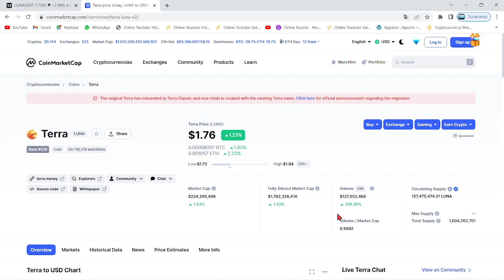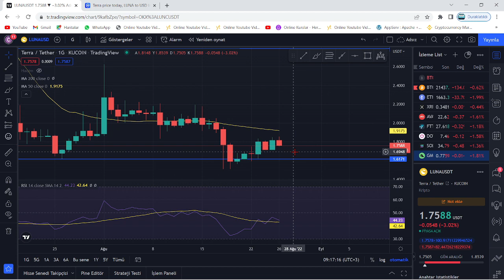TERRA LUNA PUMP🚀LUNA COİN TARİHİNİN EN BÜYÜK FIRSATINI YAKALAMAK ÜZEREYİZ!🔥LUNA BOĞASI DEVAM EDİYOR🚀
Bu videomuzda kripto borsalarında oldukça popüler bir coin olan Luna(Terra Luna) coin'i inceledik. Sürekli bir artış sağlayan ve stake, elde tutma oranı en büyük coinlerden olan Luna'nın teknik analizini gerçekleştirdik. Luna coin'in destek ve direnç noktalarını belirterek kısa, orta ve uzun vade hedeflerinden söz ettik. Luna alım ve satım noktalarını belirleyerek, hangi noktadan almalıyız? Gibi sorulara yanıt olmaya çalıştık. Luna, an itibariyle 0.02 dolar fiyatlarına kadar günler içinde tarihi bir geri çekilme yaptı. Son gelişmelerle birlikte luna binance tarafından delist edildi iddiaları ve Luna'daki arz artışı hakkında konuştuk. Son gelişmelerle birlikte Luna önce tamamen Binance tarafında delist edildi ve hemen akşamına yeniden listeleyeceklerini duyurdular. Ayrıca anlık olarak Terra ağı durdurulmuş durumda. Son gelişmelerle birlikte ünlü kripto borsası FTX ve crypto.com bugün saat 19.45'de terra luna'yı delist edeceklerini belirttiler. Son dakika gelişmeleriyle birlikte terra luna'nın tamamenn kapatılması ve ethereum ceo'su vitalik buterin'in luna çağrısı hakkında konuştuk. Terra Luna ekosistemi çatallamaya gidiyor ve eski luna luna classic olarak devam etmek şartıyla yerine yeni bir ekosistem ve yeni bir coin geliyor. Son gelişmelerle birlikte Terra Ceo'su Do KWon, Güney kore meclisine çağrıldı. Brandt'den şaşırtan bir luna yorumu geldi ve çatallama konusunda kuruldan red bekleniyor. Son gelişmelerle birlikte Coinbase, WLUNA ve USDT'yi 27 MAyıs 12.00 tarihinde işlemlerini durduracağını açıkladı. Son gelişmelerle birlikte terra 2.0 ve çatallam konusunda 7 gün sürecek oylama başladı. Do-kwon'un terralabs'ı çöküşten günler önce feshi, biliyor muydu sorusunu akıllara getiriyor. Bu videoda yatırım tavsiyesi verilmemiştir. Güney kore tarafından Do Kwon'a 79 milyon dolar ceza kesildi ve hali hazırda the moon, twitter'dan 7 trilyon arzla 1 dolar mümkün mü? tweetini atarak Cz gibi yakım istediğini belirtti. Son gelişmelerle beraber do-kwon terra 2.0'da şaşırtan bir değişime gitti ve 3 büyük borsa olan upbit, bithumb ve coinone'dan luna'ya delist kararı çıktı. Son dakika haberiyle beraber do kwon, luna'da yakım yapılmayacağını belirtti. 22 MAyıs itibariyle Cz, redditte soru cevap etkinliği yaptı ve sorularda luna da vardı. Luna'da son dakika haberiyle MEXC borsası luna yakmak için oylama başlattı. Oylama twitter'da sürüyor. Güney kore yaptırımlarıyla Upbit, Hotbit ve coinone dahil 5 kore borsası tazminat ödeyecek gibi duruyor. Ayrıca kore polisi luna vakfının para zimmetlediği iddiasıyla fonlarının durdurulmasını talep etti. Do Kwon, twitter'da yaptığı paylaşımla Terra 2.0 için inşa edilen phoenix finance borsasını duyurdu. 25 mayıs tarihi itibariyle Binance topluluğa uyacağız tweet'i ile lunayı listeleyeceğini ima etti. Bybit de yarın 09.00'da(26 mayıs) Luna'yı lunc olarak değiştirecek ve terra 2.0 an itibariyle geliyor. Binance, 31 MAyıs saat 11.34'te luna v2 listeleyecek. Eski luna(Lunc) an itibariyle Binance'da listelendi ve fiyatı günlük zirvelerde. Alım satıma 12.30'da açılacak. Son gelişmelerle fatman bir stablecoin sürüleceğini iddia etti. Son gelişmelerle birlikte ustc stablecoin'i arzının %10u tek seferde yakıldı.